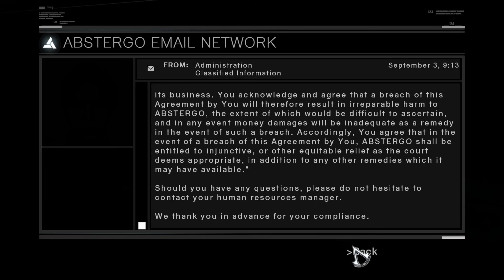Tamir - Part 5 - Let's Play Assassin's Creed w/ The Xcon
Today we return to Assassin's Creed.